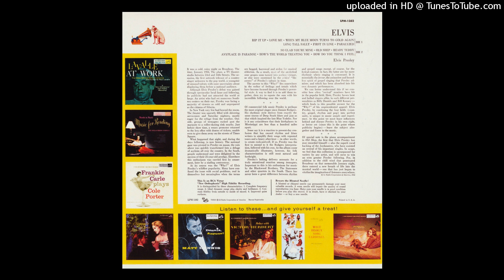Elvis Presley - Old Shep (RCA VICTOR LPM-1382)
Elvis is the second album by American rock & roll singer Elvis Presley, released by RCA Victor on October 19, 1956 in mono (LPM-1382). Recording sessions took place on September 1, September 2, and September 3 at Radio Recorders in Hollywood, with 1 track left over from the sessions for Presley's debut album at the RCA Victor recording studios on January 30 in New York. It spent 4 weeks at #1 on the Billboard Top Pop Albums chart that year (32 weeks on chart), making Presley the first recording artist to have both albums go straight to number 1 in the same year. It would go on to spend 5 weeks at #1 in total. The album was also #1 on the Cash Box Pop Albums chart. It was certified Gold on February 17, 1960, and Platinum on August 10, 2011, by the RIAA, selling over 1,690,000 copies. It was originally released in UK in 1957 as Elvis Presley No. 2 with a different front cover (on His Master's Voice CLP1105). It was also cataloged as Rock 'n' Roll No. 2, reached #3 in the UK chart and sold over 240,000 copies (it was also #3 in the UK chart in 1962). The original U.S. release inaugurated the practice (applied inconsistently for the first few years, but commonly afterwards) of crediting Presley only by his first name on album sleeves, though his full name continued to be used on labels. Content: RCA Victor producer Steve Sholes had commissioned two new songs for this batch of sessions, "Paralyzed" from Otis Blackwell and "Love Me" from Jerry Leiber and Mike Stoller, the authors of Presley's summer hit of 1956, "Hound Dog," the first record to top all three of the Billboard singles charts then in existence: Pop, R&B, and C&W. Presley decided upon three Little Richard covers, and selected three new country ballads respectively from regular Everly Brothers writer Boudleaux Bryant and guitarist Chet Atkins, Sun staff musician and engineer Stan Kesler, and Aaron Schroeder and Ben Weisman. The latter two, contracted to Hill and Range, the publishing company of Presley's manager, Colonel Tom Parker, would write dozens of songs for Presley through the 1960s. Also included was the song with which Presley won second prize at a fair in Tupelo when he was ten years old, Red Foley's 1941 country song, "Old Shep." With all but one track on the album (with the exception of "So Glad You're Mine") recorded at a single set of sessions over three days in September, Presley and his touring band of Scotty Moore, Bill Black, and D.J. Fontana, along with The Jordanaires, managed to recreate the loose feel from Sun Studio days, mixing rhythm and blues and country and western repertoire items as they had on all of his Sun singles. They reinforced this effect by including material echoing his very first Sun record: a blues by Arthur Crudup, author of "That's All Right (Mama);" and a song recorded by bluegrass founder Bill Monroe, "When My Blue Moon Turns To Gold Again." The sessions were attended by a few outsiders, namely his current girlfriend at the time, actress Natalie Wood and actor Nick Adams, both of whom had starred in Rebel Without a Cause, Presley's favorite James Dean film. Steve Sholes was the RCA man at the session, and handled the paper work and such, but Elvis himself chose the songs and led the session. The piano player on this album is not registered in the official RCA Victor archives, except for the song "So Glad You're Mine", which was cut at a previous session in New York. In a 1984 interview conducted by Jan-Erik Kjeseth, Gordon Stoker of the Jordanaires stated that he was the piano player on most of the songs on the album. In an article written by Kjeseth for the Flaming Star magazine, it was argued that the piano player on "Love Me", "Old Shep" and "How's The World Treating You" was Elvis himself. Gordon Stoker played the piano on "Rip It Up" and "Anyplace Is Paradise". Note: Three extended plays were released from the "Elvis" album: "Elvis Vol. 1" (EPA-992), sold over 2,000,000 copies and reached #1 on the Billboard EP chart, "Elvis Vol. 2" (EPA-993) released in October 19, 1956, sold over 500,000 copies, and "Strictly Elvis" (EPA-994), selling over 290,000 copies. In 1960 the EP was #1 on the UK EP chart and #26 on the Singles chart. "Old Shep" reached #47 on the Billboard Hot 100. Released as a EP in Australia, "Old Shep" reached #20 (NS Wales chart) and #25 (Vic chart) in December 1957 on the chart and sold over 5,000 copies. Personnel: Elvis Presley – vocals, acoustic rhythm guitar, piano on "Old Shep", “Paralyzed", “First in Line”, "How's The World Treating You", and 1997 bonus track "Playing For Keeps“; Scotty Moore – electric lead guitar; Shorty Long – piano on “So Glad You’re Mine”; Gordon Stoker – piano; Bill Black – double bass; D. J. Fontana – drums; The Jordanaires (Gordon Stoker, Hoyt Hawkins, Neal Matthews, Hugh Jarrett) – backing vocals.